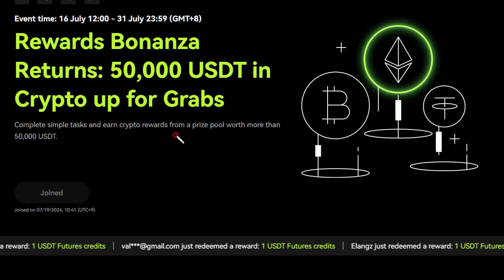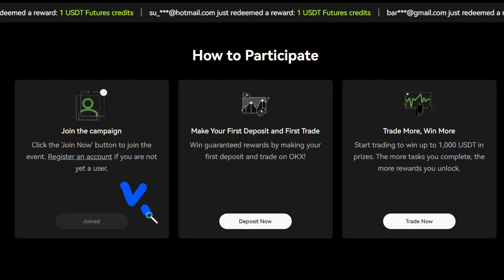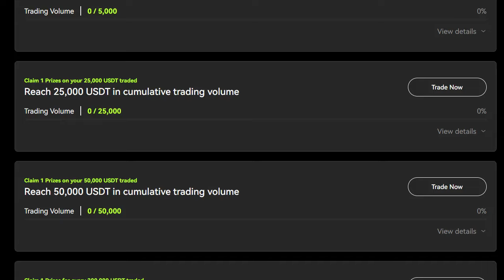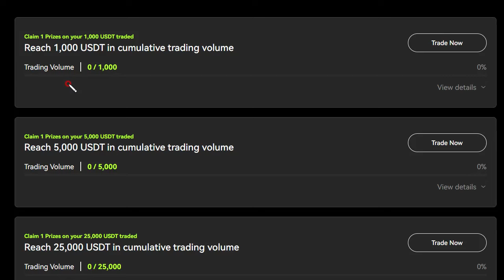빨조아야매코인 okx 신규 또는 가입했으나 미입고 또는 미거래자 6회의 에어드랍기회!!!.... 신규추천가입시는 100테더 증정금 50명인데 많이 남아있음